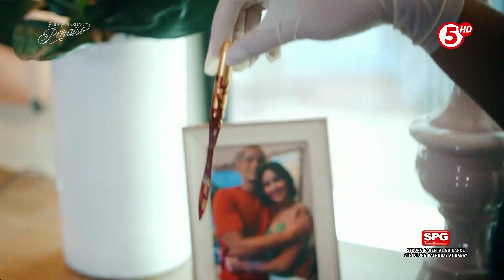Pira-Pirasong Paraiso | Lumitaw na ang murder weapon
Sino naman kaya ang nagtanim ng letter opener na nasa cabinet lang talaga?!